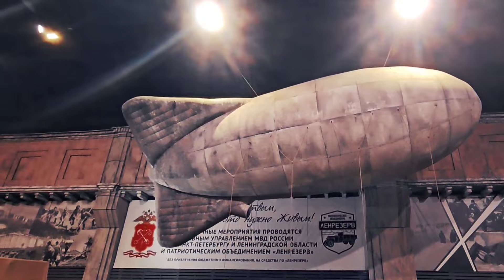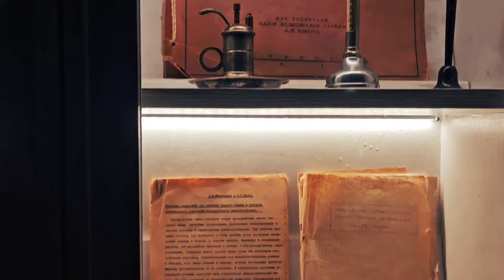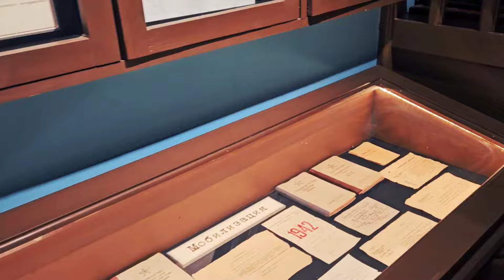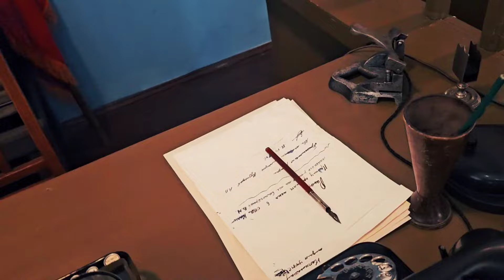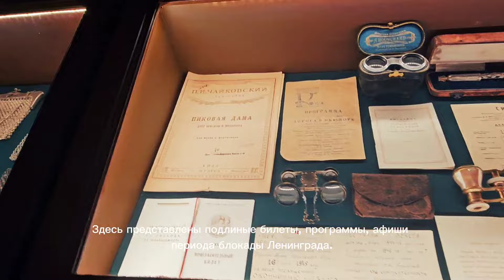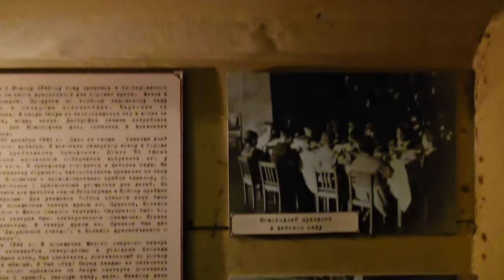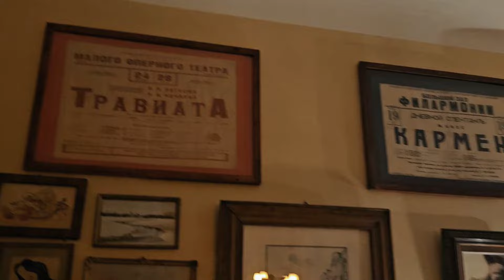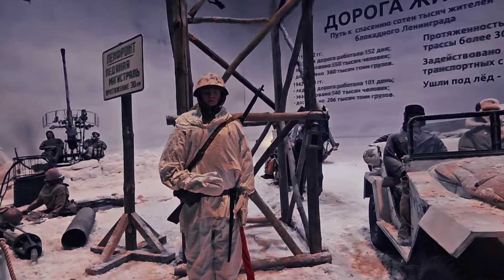Уникальная коллекция наследия Второй Мировой. Частная коллекция ЛенРезерв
Мой канал в телеграм - психология, разборы, книги, фильмы и просто жизнь. Там же я публикую свои комментарии по темам видео с этого канала.

Чтобы понять, как и что надо поменять в своей жизни, нужно начать с себя. С изменения себя. Об этом говорят многие, но никто не показывает, как это сделать. Я не только рассказываю, но и даю конкретные шаги. С самого начала. Поэтому надо зайти в любой из этих аккаунтов - и начать с начала! То есть с самого первого поста!

И да — это только для тех, кто действительно хочет. Потому что это не волшебная палочка. Здесь надо работать. Вся информация БЕСПЛАТНО!

В огромной интернет-аудитории есть те, кому интересны психология, саморазвитие, книги, концерты и экскурсии - ваши лайки помогут им увидеть мои видео.

Больше книжных обзоров, интересных мест и историй в моем инстаграм

Аналоги на других платформах:
л"